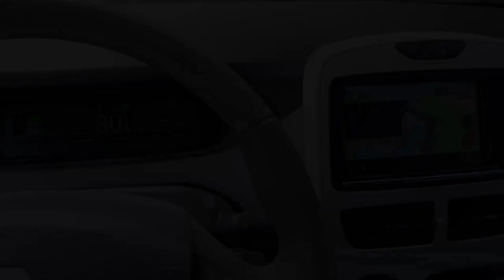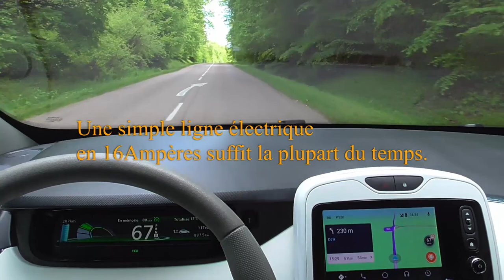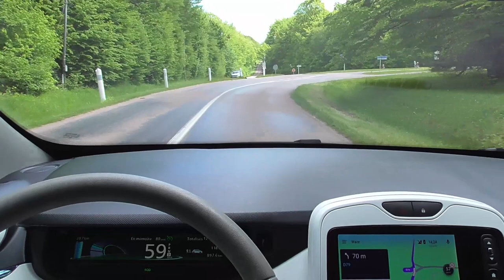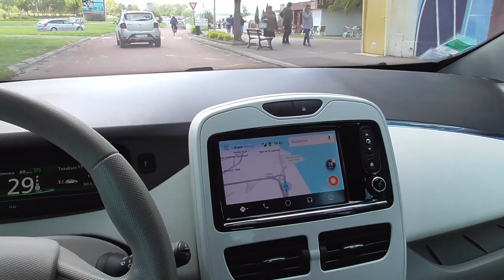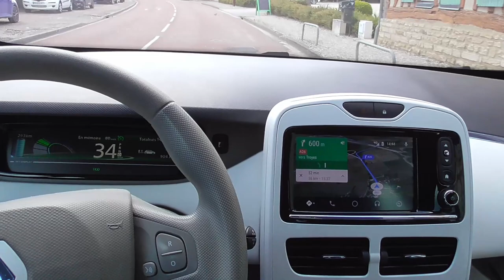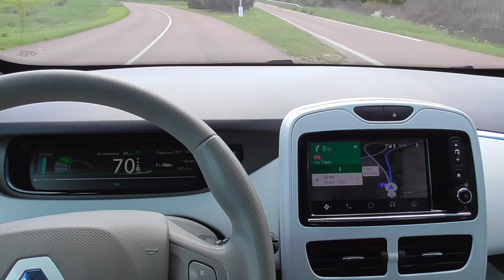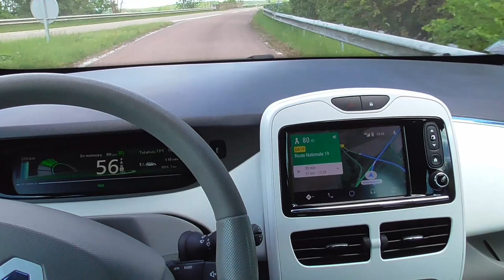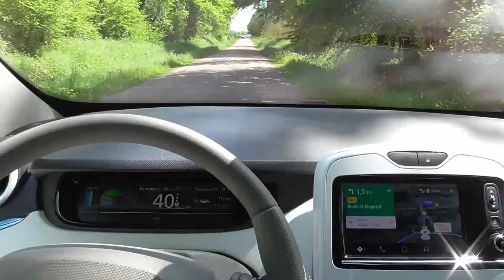113/ Direction Châtillon/sur/Seine - partie1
Les prises pour se brancher et recharger, les cerfs volants, anecdotes sur la conduite.
Rouler sans se ruiner.